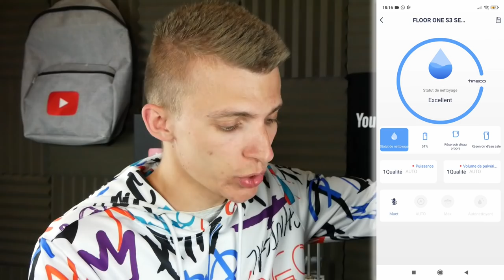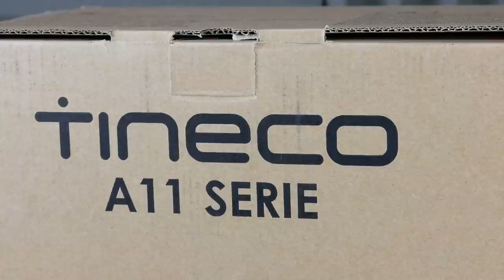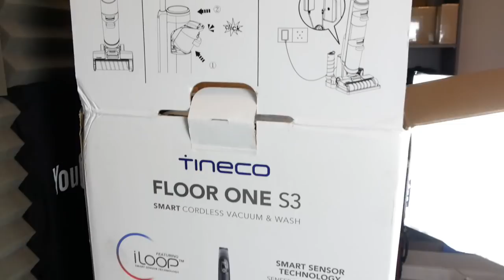TINECO A11 & FLOOR ONE S3 ! ASPIRATEUR - SERPILLIERE ! AVIS PRESENTATION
Cette vidéo est en collaboration avec la marque Tineco.
Tineco A11 et le Floor One S3 de la marque Tineco. Un aspirateur balais ainsi qu'un aspirateur qui fait aussi serpillière ! Lien des produits: A11 Master Floor One S3

Snap : ChristoLyonnais

Bon visionnage ! ;)